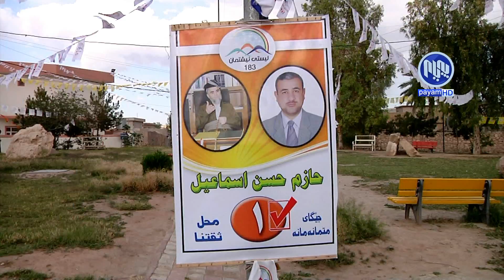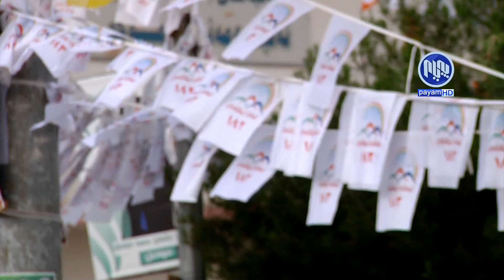داواده‌كرێت سزای‌ ئه‌و لایه‌نانه‌ بدرێت كه‌ مه‌خموریان تووشی ده‌یان كێشه‌ كرد